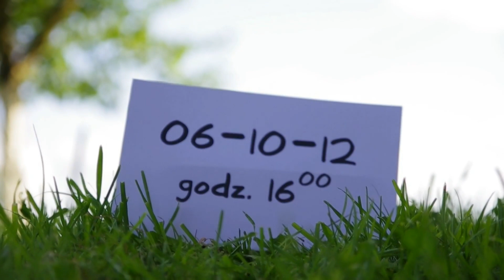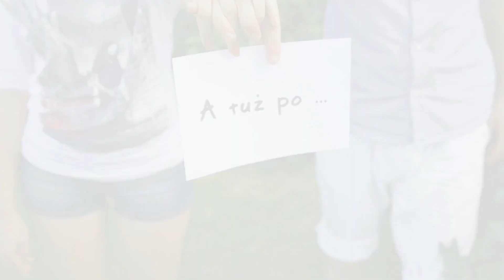Zaproszenie Ślubne Mk&Mk